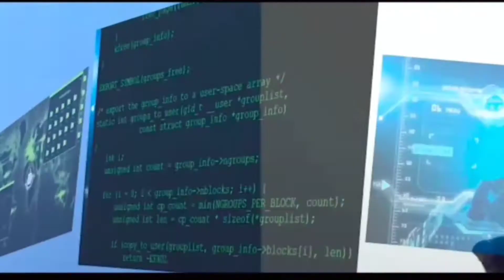जमरा ज comedy and entertainment part 2 nitin comedy video 😄😄😄😄😄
how to comedy video 😄😄😄😄😄

 जमरा ज 😭😭😭Nitin doston ko le ja raha hai जमरा ज खाने के लिए आए थे दोस्तों part 2 Nitin comedy#video

शादी के बाद  Shadi Ke Baad | the mridul | pragati | nitin
बेलन की मार Belan Ki Maar | the mridul | pragati | nitin
English BiBi | the mridul | pragati | nitin

the mridul new video 2022
the mridul new video
the mridul
mridul comedy
pragati
pragati new videoHello Doston👋🏻🥰
 preparation to secure sarkari naukri (govt jobs) in Banking , Railways, SSC, teaching defence and state exams.Start preparing Today kyunki Job Hai Toh Raub Hai

Raksha Bandhan | the mridul | Pragati | Nitin

DIRECTED BY ~ Nitin, MriDul
SHOOT & EDIT ~ Maan Gujjar
ASSISTANT DIRECTOR ~ Ujjwal
MUSIC ~ Maan Gujjar

MriDul                              Pragati (mummy)
Nitin                                 Pragati ( Bahen )
Ujjwal ( Mastani )
Smack That ( papa )NOTE 👉 🔴 copyright disclaimer under section 107 of the copyright act 1976 allowan ce is made for fair use" tor punpoes such as critici sm, comments news reportimg, reaching scholar Sheikh, and resecl fare USU is a usa preemetted by copyright s tetute that might otherwise be infringing non_ profit, educational or personal information tips the balance nifavor of fair usev thanhs for watching ✍️🙏🙏________________________________________